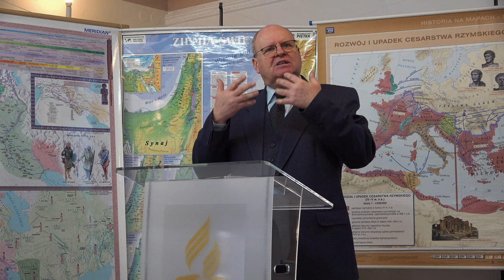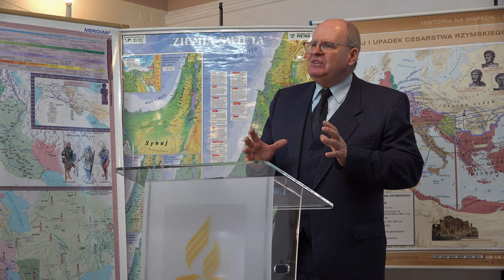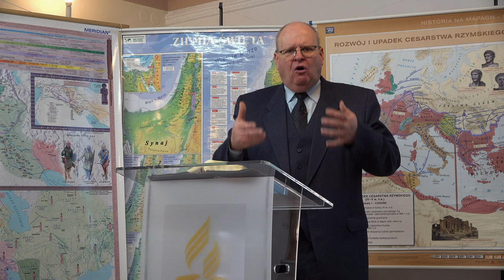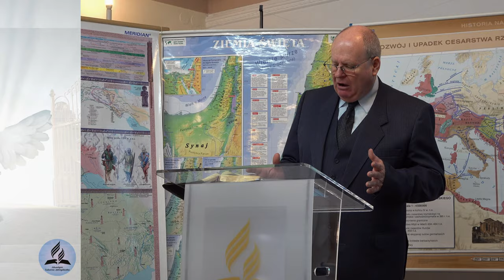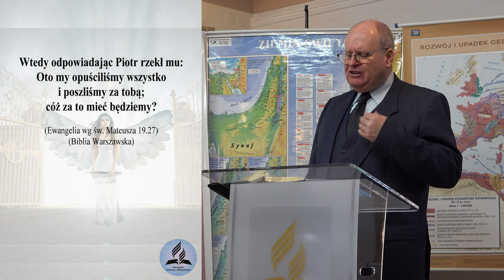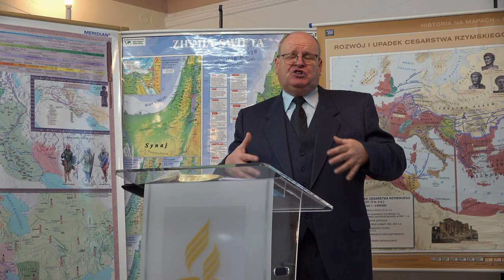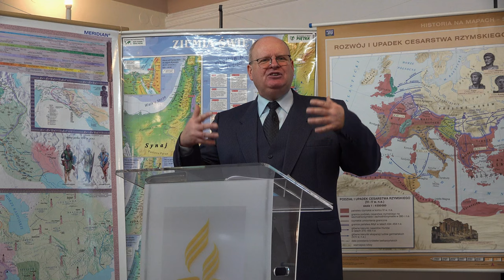1000 lat po ziemi. Rzeczy które będziemy robić w niebie. Czy Bóg będzie osądzony? - W. Szkopiński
1000 lat po ziemi. Rzeczy które będziemy robić w niebie. Czy Bóg będzie osądzony? -  W. Szkopiński
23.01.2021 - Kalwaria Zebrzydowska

- Jak długo zbawieni będą w niebie?
- Co zbawieni będą robić w niebie?
- Jaki jest cel i sens sądu milenijnego w niebie?
- Czy BÓG będzie osądzony?
- Święte Miasto Nowe Jeruzalem o co z nim chodzi?
- Gdzie będzie to Święte Miasto Nowe Jeruzalem?
- Jak będzie wyglądać drugie zmartwychwstanie?
- Kogo obejmie drugie zmartwychwstanie?
- Wielki Armageddon jak będzie wyglądać?
- Co wydarzy się z szatanem, demonami i jego zwolennikami podczas ataku na Nowe Jeruzalem?
- Kto zwycięży w ostatecznej walce?

👉 Odwiedź i zaobserwuj 👍  nasz profil na Instagramie:
adwentysci.kalwaria

Dom Modlitwy
ul. Wojska Polskiego 6
34-130 Kalwaria Zebrzydowska.

Dane do wpłat:
34-130 Kalwaria Zebrzydowska
Bank: Nest Bank SA
nr konta: 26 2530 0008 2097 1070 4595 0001
tytuł przelewu: Misja w Internecie
Kod SWIFT/BIC: NESBPLPW